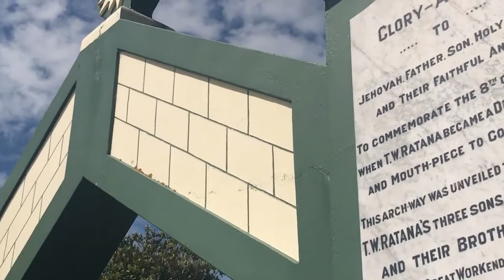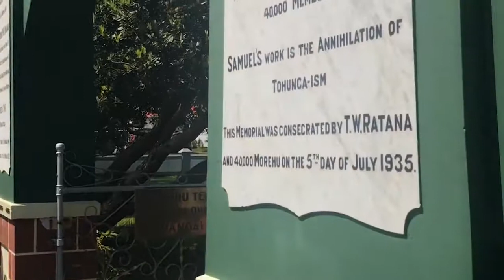Rātana Anniversary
We travelled to Rātana Pa to celebrate a significant anniversary - 100 years since prophet Tahupōtiki Wiremu Rātana received the vision that began the movement. Here are some highlights from the visit.

Read more about the gifts we presented to recognise Labour's special relationship with Rātana here ➡️